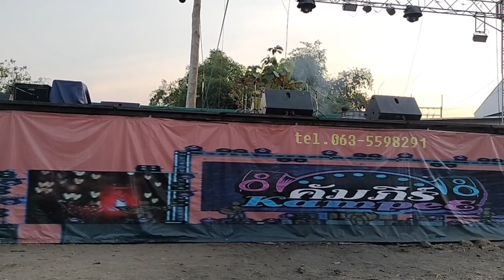ถึงหน้างานแล้ว วันนี้มีคอนเสิร์ตไรอัลอีกแล้วค่ะ รายงานสดจากชลบุรี